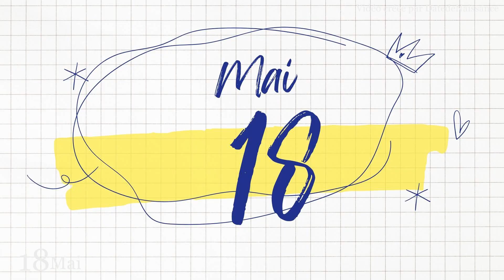Né le 18 Mai | C'est le SECRET DE TOI | Joyeux Anniversaire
Si vous êtes né le 18er mai, cette vidéo est faite spécialement pour vous.

Cette vidéo vous montrera pourquoi votre date de naissance est importante et quelle est votre personnalité.

Joyeux anniversaire